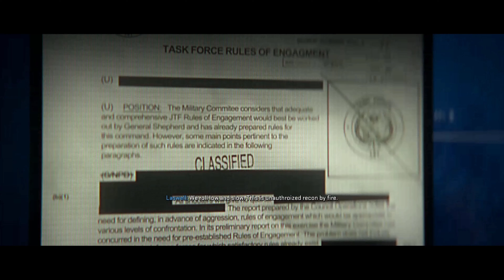Call of Duty Modern Warfare 2 2022 Campaign Part 5 (4K 60 FPS)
Recorded at 1080p 60 fps, upscaled to 4k, enjoy.